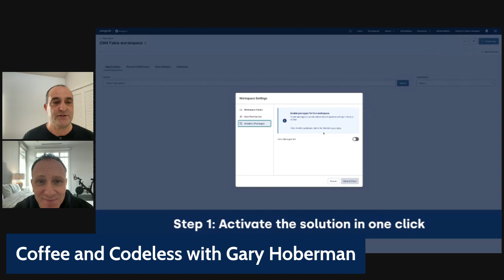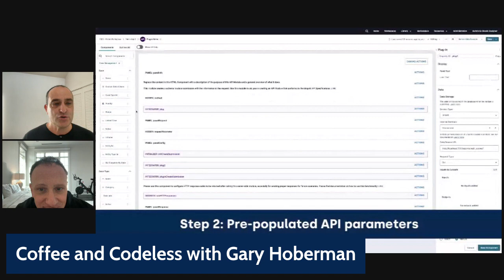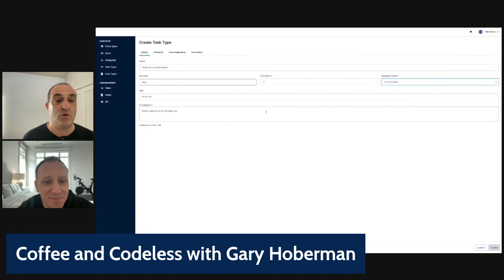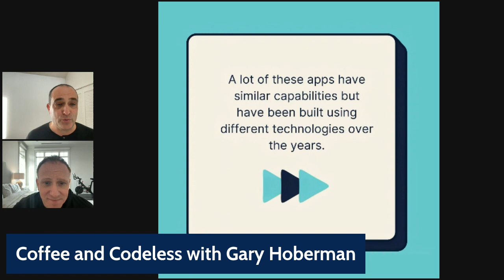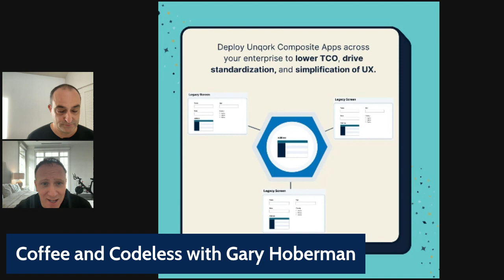Coffee and Codeless feat. Thierry Bonfante, Chief Product Officer at Unqork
Did U hear? Our Winter 2024 Platform Release has arrived and we’re diving into all the 🆕 Unqork features and capabilities on a special edition CoffeeAndCodeless!

Tune in as Unqork Founder & CEO, Gary Hoberman, and Unqork CPO, Thierry Bonfante, break down the latest in codeless development from new Composite App capabilities to case management solutions.